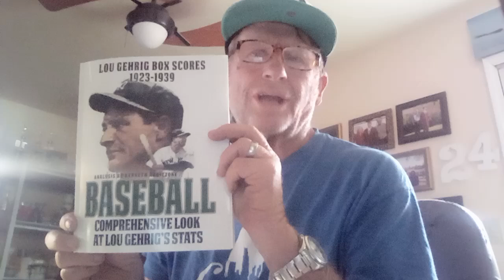Episode 1051 Lou Gehrig box score 1925